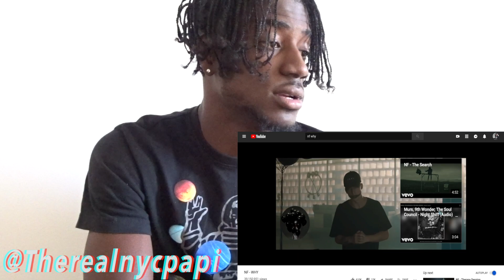ANOTHER BANGER!!! 🔥 NF - WHY | REACTION!!!😱